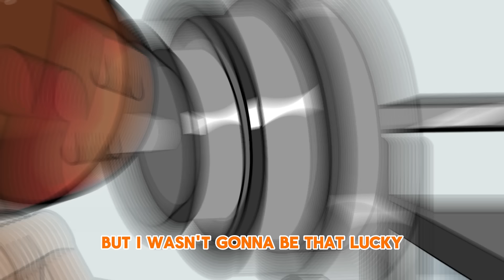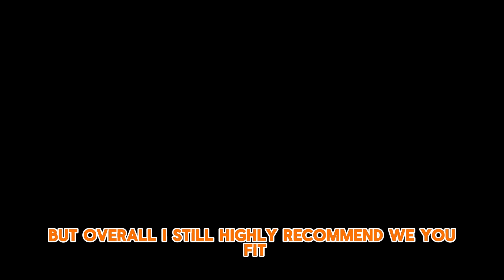How I Got Attacked By A Muscle Mommy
Ngl I was shocked I was able to restore this video the amount of times It crashed on me made me want to cry but here it is!